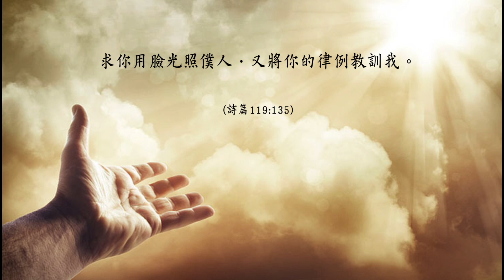願你的光光照我生命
曲詞:王大山  編曲:王大山
合唱:Docas Wong, Pauline Chan, 黃啟祥,鍾詠嫻,王大山

讓我一生交上我生命
全是你為我安排
全是你帶我走路
就讓我一生交給你引道我